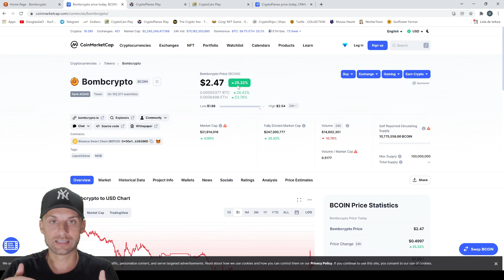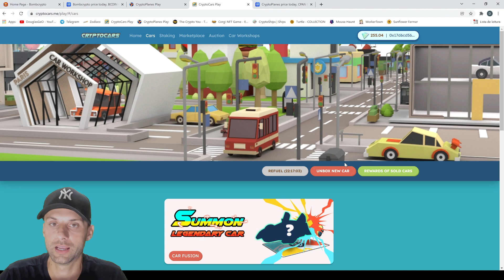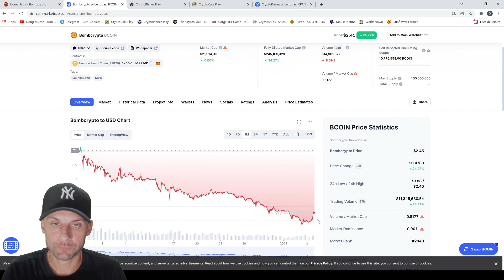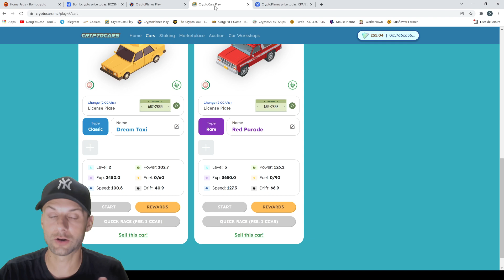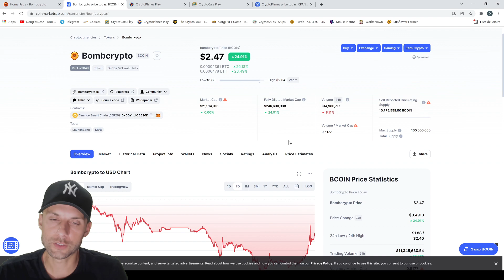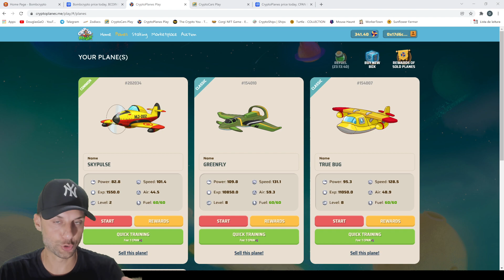Recuperação de 30% no Bomb Crypto! Qual Futuro da Crypto City CCAR / CPAN / CGAR